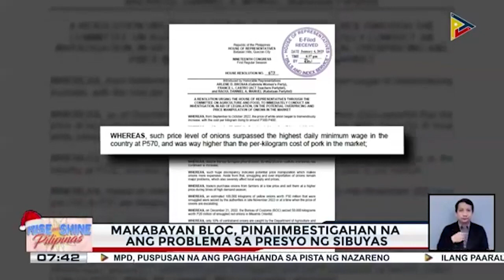Makabayan bloc, nais matukoy kung may nangyayari bang overpricing at price manipulation sa sibuyas